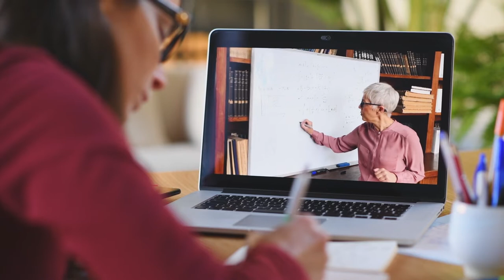The changing reality for communications service providers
Today's connectivity levels have saved up to 300 million jobs, safeguarded $8 trillion in global GDP, and allowed at least 100 million school children and 200 million university students to carry on learning online. That’s the message Nokia CEO Pekka Lundmark wants to convey in this special introduction, as he praises CSPs for their resilience during the pandemic and asks, how can we improve performance, unlock business potential and build a better world?